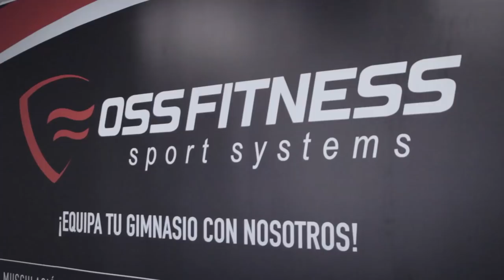¿PUEDO SEGUIR ENTRENANDO CON UNA HERNIA DISCAL?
Las hernias y los prolapsos discales ocurren con más probabilidad conforme se van cumpliendo años, debido a que los discos intervertebrales pierden de forma progresiva su capacidad amortiguadora y toleran peor las cargas y las presiones. Es curioso que muchos deportistas tienen hernias y ni siquiera lo saben ya que no les causan dolor alguno ni síntomas y otros que no tienen hernias sufren fuertes dolores de espalda.
También opinan sobre las formas de entrenar de cada uno.